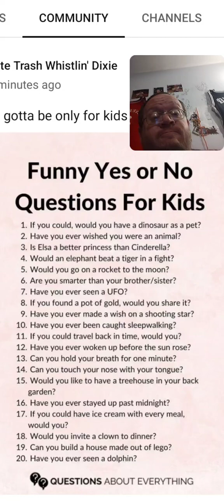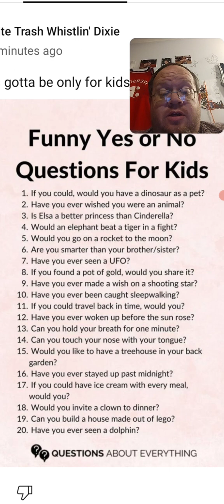Funny Yes Or No Question - I Answer Them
Leasburg, Missouri
65535

Thanks